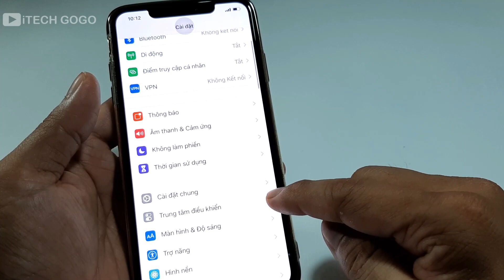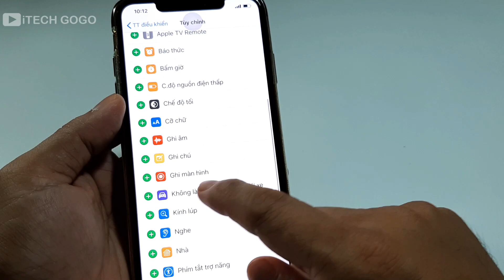Cách bật chức năng quay phim màn hình trên iPhone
Hướng dẫn này sẽ giúp bạn có thể bật chức năng quay phim màn hình trên điện thoại iPhone, giúp bạn quay phim màn hình dễ dàng hơn bằng cách vuốt bảng điều khiển xuống.

✔ Cảm ơn bạn đã xem, nếu thấy hay thì ủng hộ mình bằng cách Like và chia sẻ cho mọi người cùng xem nha.
✔ Hãy giúp mình đạt 100.000 Sub, để mình dành tặng nút Bạc Youtube cho con gái yêu nha ^_^.

✪ Bản quyền © iTECH GOGO ✪